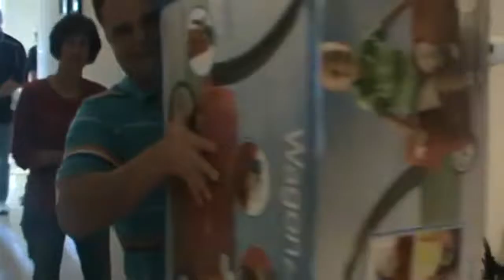Soldier, Home from Deployment, Pretends to Skype with Son Then Surprises Him